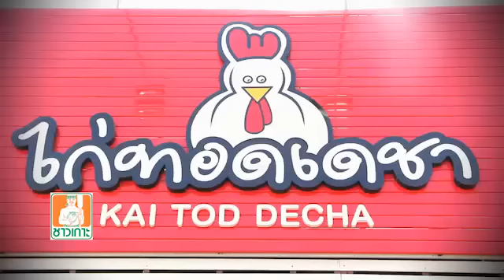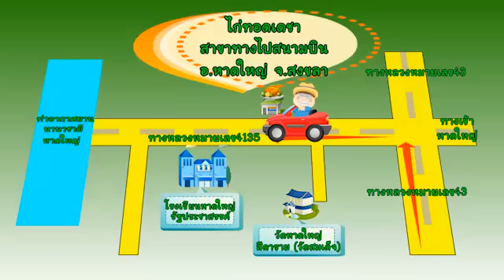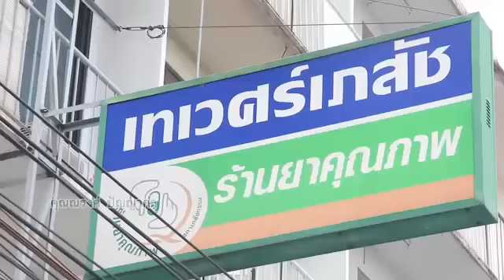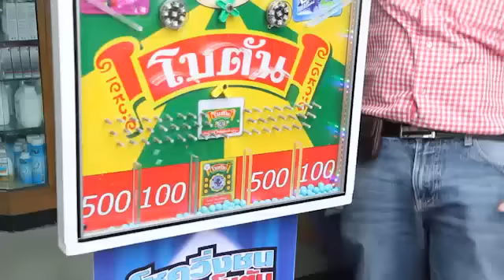ตี๋อ้วนชวนหิว 17 พค 58 ย่านนี้มีของอร่อย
ย่านนี้มีของอร่อย
ไก่ทอดเดชา
ทางไปท่าอากาศยานนานาชาติหาดใหญ่ อำเภอหาดใหญ่ จ.สงขลา